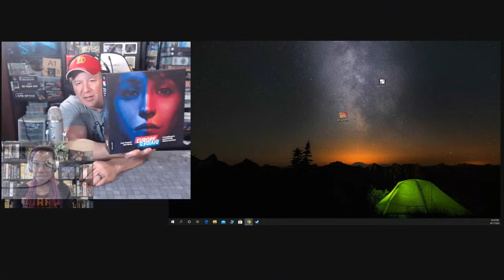War and Pieces - With Special Co Host Candice Harris